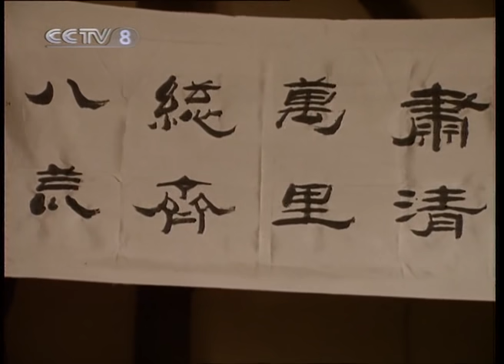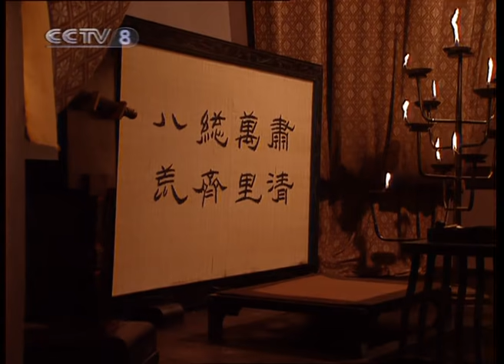老版《三国演义》 第五部 三分归一 第78集 诈病赚曹爽（主演： 孙彦军、唐国强、鲍国安、吴晓东、陆树铭、李靖飞、洪宇宙、魏宗万、张光北）| CCTV电视剧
本集主要内容：曹睿病重，封曹爽为大将军，急招司马懿还朝，行托孤之事。进贡魏王礼物，都先由曹爽挑选完，剩余不好之物才送于宫中。桓范提醒曹爽，要小心司马懿。曹爽派人去试探司马懿是否真的生病，被司马懿猜到，佯作病得很严重。曹爽信以为真，不听桓范提醒其中有诈。司马懿趁曹氏兄弟都去狩猎，起兵叛乱。桓范将大司马印偷偷运出城去。司马懿消除了曹爽等人的兵权。桓范赶来，出计让曹爽调动外地军马，讨伐司马懿。司马懿又派人传话曹爽，只是消除他的部分兵权，没有其他之意。曹爽只想要家人和钱财，不愿讨伐司马懿。司马懿教导儿子，要笼络人心一统天下。曹爽等人被司马懿以谋反之罪除掉。司马懿病逝后，其两个儿子将朝政专断。

【节目简介】
84集电视连续剧《三国演义》根据中国古典文学四大名著之一的《三国演义》改编，由王扶林担任总导演，蔡晓晴、张绍林、孙光明、张中一、沈好放任分部导演，孙彦军、唐国强、鲍国安、吴晓东、陆树铭、李靖飞、洪宇宙、魏宗万、张光北主演。

该剧演述的是三国时代的故事，是魏、蜀、吴的兴亡史，共分为《群雄逐鹿》（1—23集）、《赤壁鏖战》（24—47集）、《三足鼎立》（48—64集）、《南征北战》（65—77集）、《三分归一》（78—84集）五大部分。着重表现的是乱世中多个政治集团间错综复杂、紧张尖锐的斗争；这种斗争发展成为连接不断的对政治权力的争夺和军事冲突，造就了从东汉末年到西晋初年将近一个世纪中的风云变幻。